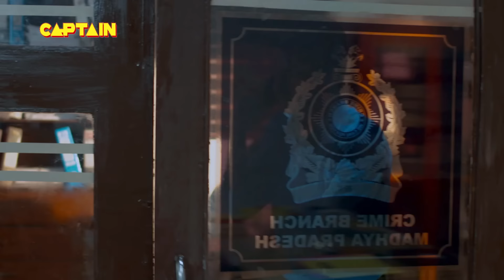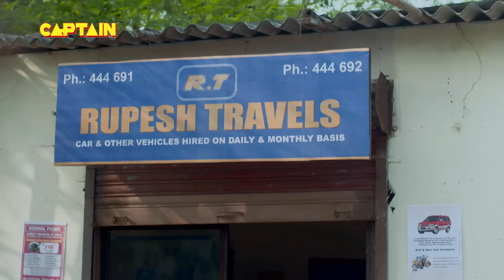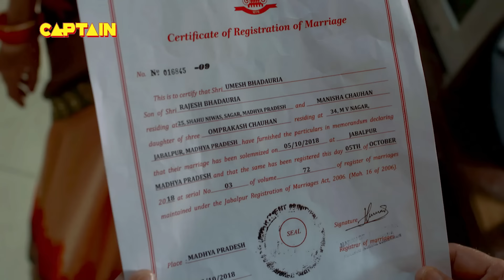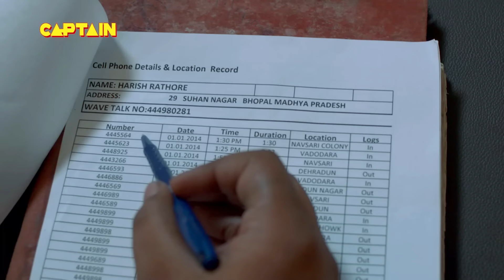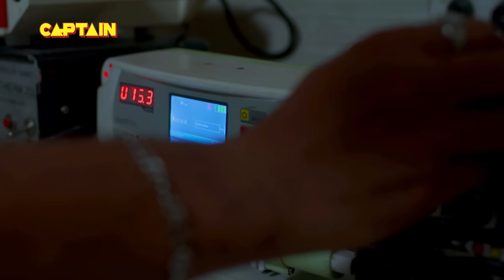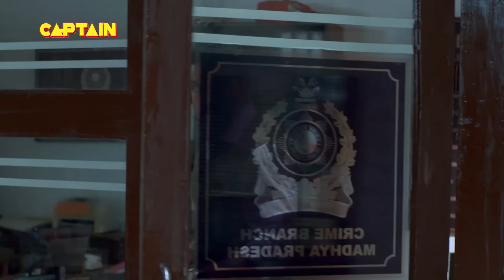सत्य घटना || नई कहानी || New Season Full Episode TV Serial || EP 111 || A True Story || C.P सतर्क